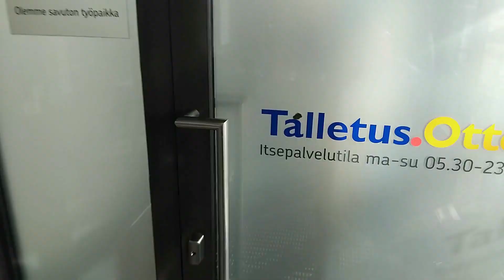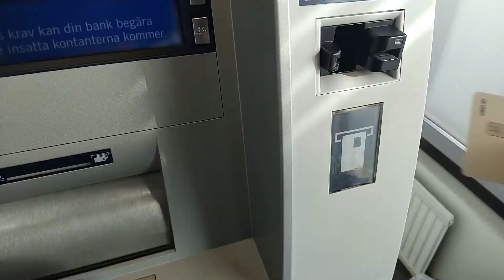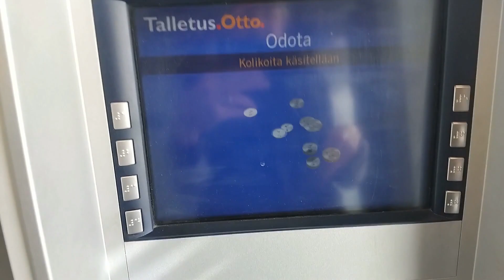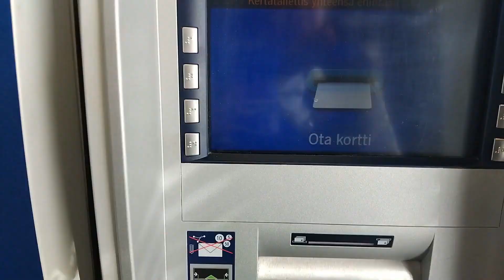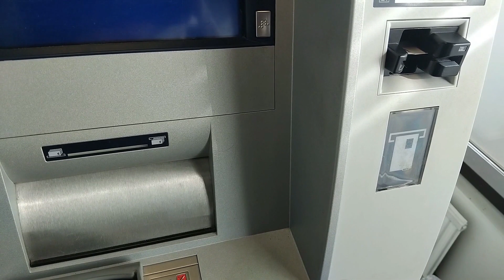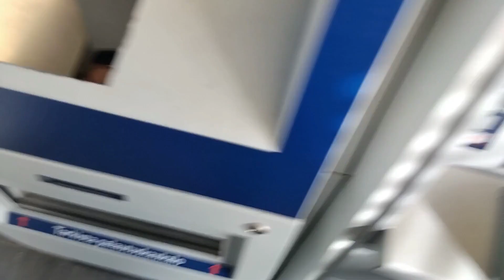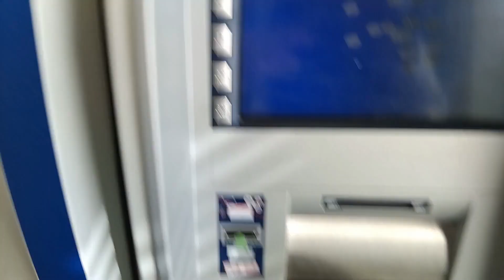Tilille suoraan vaan - Indy Angel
DIRECT TO THE ACCOUNT ONLY

Directly to the account
without an intermediary and the taxman
to the account directly
without any other thief
if there is anything else
you can deliver it

My address is my account number only
you can deliver your case there
the more there is to tell
the larger amount it is multiplied by

Hey, put it directly into the account
don't write in vain
just put it in the account directly
even as cryptos
if your business is important
so directly to the account
then it makes sense

yes, put it directly into the account
don't bother with anything else
that I can pick it up
without the need for an intermediary
no explanation needed

now put veikkonen, for example, number one at the beginning
and if your account balance is just zero
put all the zeros there after the one
this is how money is created out of thin air, let it be

you don't write letters
we don't need anything else
the debt is also receivable
then the worries will not disappear

it's all modern
everything else is unknown
numbers and bits only
I got double all that

-interlude-